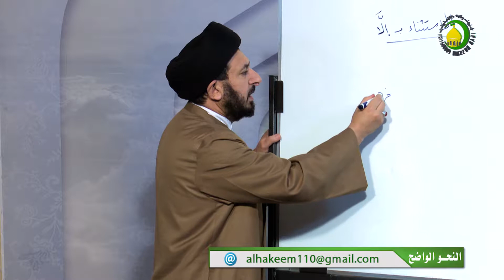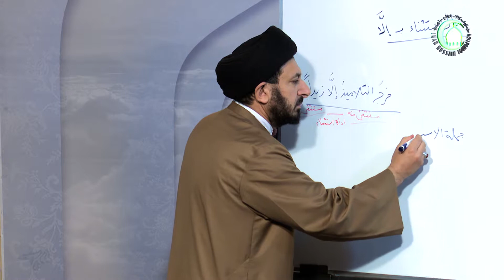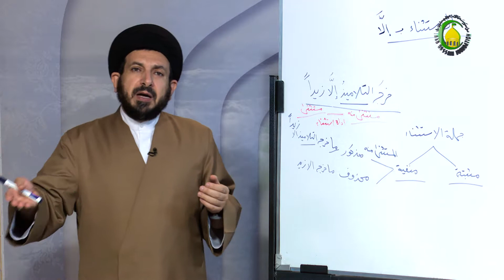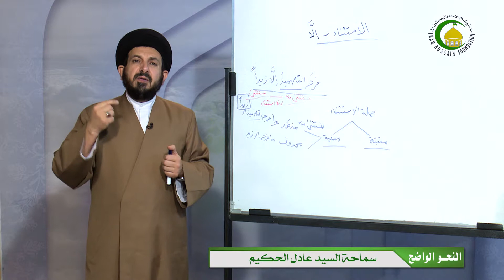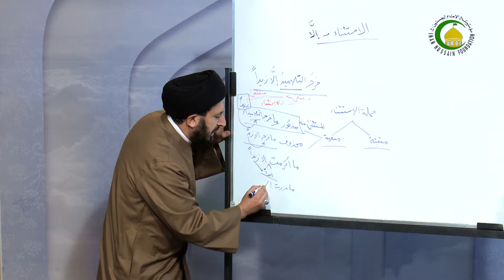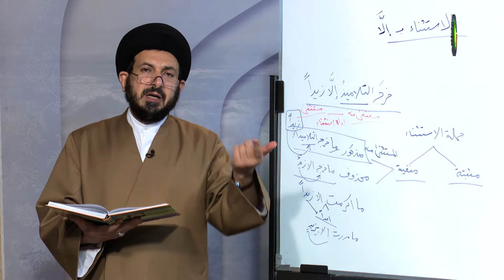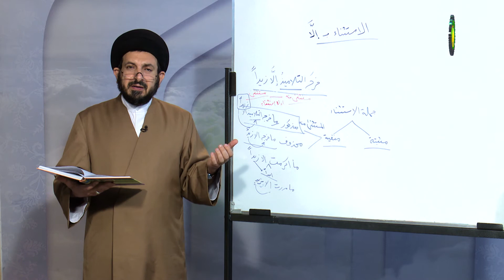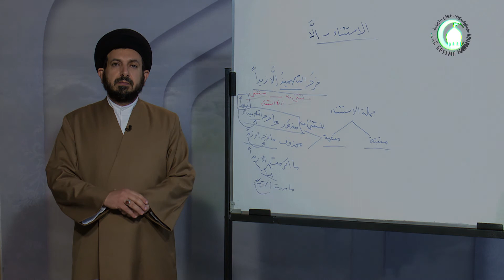75. الإستثناء بـ «إلا» - الأستاذ: سماحة السید عادل الحکیم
النحو الواضح *** الإستثناء بـ «إلا»